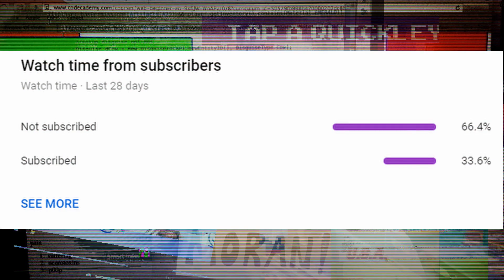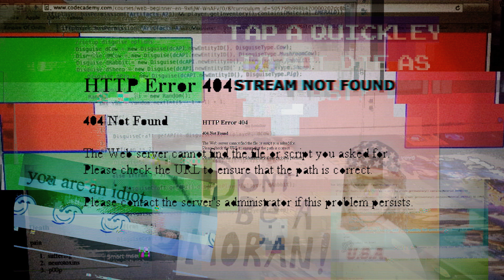What RADIANT Tracking Feels Like #1